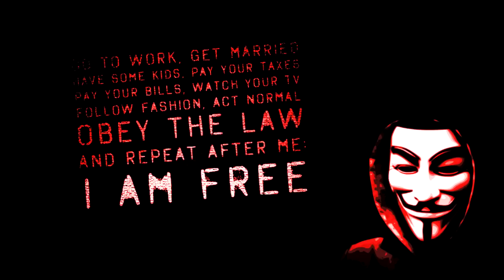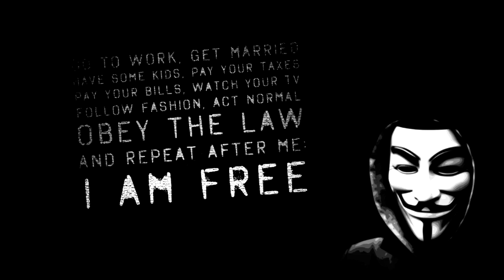Anonymous Background Download !!! - Rocket Ross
Hope you guys enjoy this BG pack download